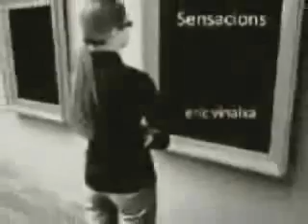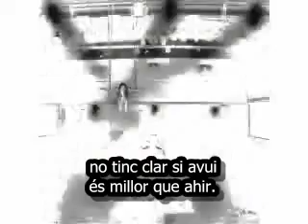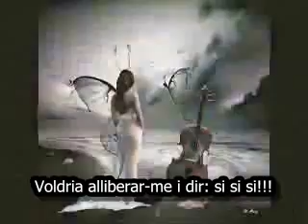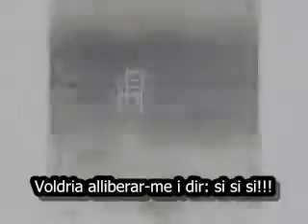-Sensacions- Èric Vinaixa [Sub]